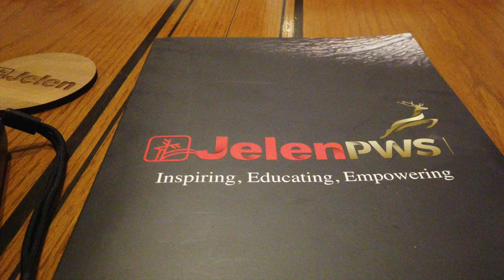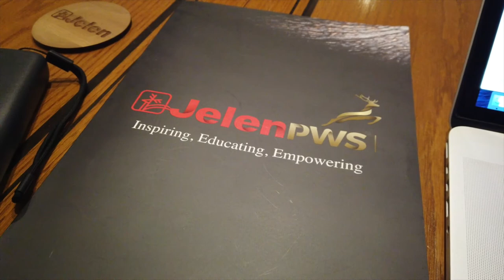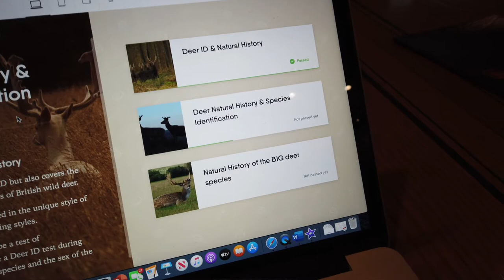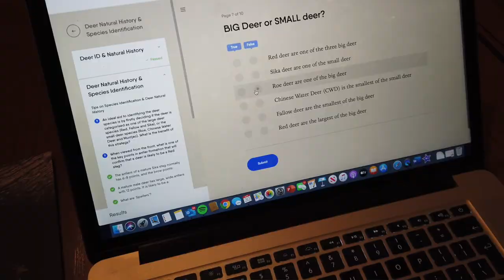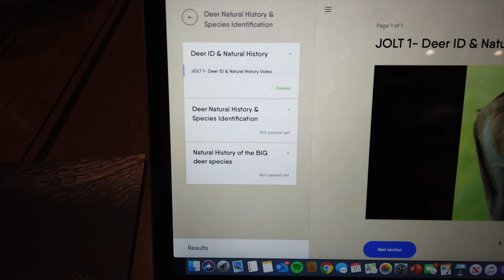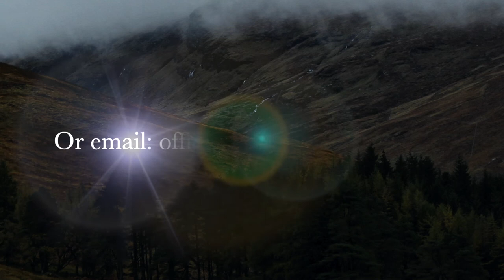DSC1 Online Learning Trailer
JELEN PWS - LEADING THE WAY WITH ONLINE DEER STALKER EDUCATION
Complete all your DSC1 learning from the comfort of your own home with Jelen PWS.  Video lectures, quizzes and assignments, and the Jelen PWS self testing facility.  Here's just a taste of what you can expect in the UK's first online training